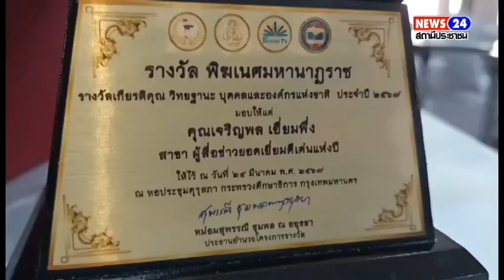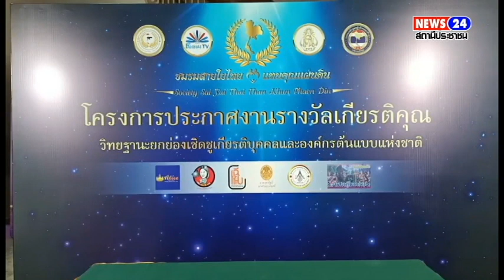ผอ.ฟ้า จับมือประธานชมรมสายใยไทย แทนคุณแผ่นดินมอบรางวัล”พิฆเนศมหานาฏราชบุคคลดีเด่นแห่งปี 2567”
“ผอ.ฟ้า พรทิพา สุพัฒนุกูล” ประธานกิตติคุณจับมือประธานชมรมสายใยไทยแทนคุณแผ่นดินมอบรางวัล “พิฆเนศมหานาฏราชดีบุคคลดีเด่นแห่งปี”ประกาศเกียรติคุณ วิทยฐานะยกย่องเชิดชูเกียรติบุคคลและองค์กรต้นแบบแห่งชาติ ประจำปี 2567

เมื่อวันที่ 24 มีนาคม 2566 ณ.หอประชุมคุรุสภา กระทรวงศึกษาธิการชมรมสายใยไทย แทนคุณแผ่นดิน โดยมี อาจารย์ เมธา เทพพิทักษ์ ประธานชมรม คุณสหรัตน์ นพรัตน์ ประธานที่ปรึกษากิตติมศักดิ์

ภายใต้โครงการงานรางวัลเกียรติคุณวิทยฐานะยกย่องเชิดชูเกียรติบุคคลและองค์กร แห่งชาติ”ร้อยใจรักษ์ ทำความดีเพื่อสังคมไทย ภายใต้แนวคิด คุณธรรมนำแผ่นดิน สร้างชาติ สร้างไทย” เพื่อ สรรค์สร้างบุคคลผู้เป็นต้นแบบตัวอย่างของสังคมร่วมกับ ผอ.ฟ้า พรทิพา สุพัฒนุกูล ผู้อำนวยการสถานีโทรทัศน์ฟ้าให้ทีวี ดาวเทียม จานดำ ช่อง 160 ประธานกิตติคุณมอบรางวัลให้แก่บุคคลต้นแบบตัวอย่างองค์กรของสังคมและประเทศชาติ

โดยมีทั้งบุคคลและองค์กรที่ผ่านการคัดเลือกกลั่นกรองจากคณะกรรมการอย่างเข้มข้นตามประเภทรางวัลที่กำหนดอาทิ รางวัลเกียรติคุณสาขา พระนักพัฒนาและทำคุณประโยชน์ต่อสังคมดีเด่น , มีนายสุระ แสนคำ หรือ เขาทรายอดีตนักมวยแชมป์โลกชาวไทยก็เข้ารับรางวัลอนุรักษ์ส่งเสริมมวยไทยแห่งปี,สาขาผู้ทำคุณประโยชน์ต่อแผ่นดินและประเทศชาติ , สาขานักธุรกิจดีเด่น , ศิลปินนักแสดงดีเด่น , สื่อมวลชนข้าราชการและรัฐวิสาหกิจดีเด่น , นักเรียนเด็กและเยาวชนผู้กตัญญูต่อบุพการีดีเด่น และอีกหลายองค์กรต่างๆสาขารางวัลอื่นๆอีกมากมาย

ซึ่งการมอบรางวัลครั้งนี้เป็นโครงการเพื่อยกย่องและสรรค์สร้างบุคคลต้นแบบตัวอย่างของสังคมและประเทศชาติ วัตถุประสงค์การจัดพิธีมอบรางวัลเพื่อเป็นการรณรงค์และส่งเสริมให้เกิดการทำดีในสังคมอย่างต่อเนื่องเพื่อเป็นขวัญกำลังใจและยกย่องบุคคลองค์กรที่ทำความดีจากหลากหลายสาขาอาชีพ ทั้งข้าราชการ พระภิกษุ นักธุรกิจ ประชาชนทั่วไปตลอดจนนักเรียนเด็กเยาวชน ที่ทางคณะกรรมการได้คัดสรร จากทั่วประเทศ เพื่อเป็นแบบอย่างที่ดีต่อบุคคลและวงศ์ตระกูลสืบต่อไป

ผอ.ฟ้า กล่าวว่า รู้สึกภูมิใจและประทับใจ ทั้งหมดไม่ว่าจะเป็น เด็ก เยาวชน กลุ่มข้าราชการ รวมถึงผู้สื่อข่าว ตนภูมิใจมาก เชื่อได้ว่าทุกคนก็ภาคภูมืใจในการทำดี ก็ขอให้ทำดีต่อไปไม่ว่าจะมีอุปสรรคแค่ไหน ก็ต้องทำให้สำเร็จลุล่วง อย่างที่เคยบอกไปเมื่อทำดีไปแล้ว ย่อมมีสิ่งดีๆมาตอบแทนเสมอ สิ่งหนึ่งที่อยากให้ทุกคนปฏิบัติก็คือ ตราบใดที่เราเป็นคนดี คนดีย่อมมองเห็นคนดี

ผอ.ฟ้าภูมิใจ ที่ทางคณะกรรมการได้เรียนเชิญ ผอ.ฟ้ามา เป็นส่วนหลักกับการคัดกรองผู้ที่จะเข้ามารับรางวัล และผอ.ฟ้าเชื่อว่าทุกคนที่ได้รับรางวัลนี้ ต้องมีความภาคภูมิใจและนำรางวัลที่ได้ ไปพัฒนาชีวิตให้ดี ยิ่งๆขึ้นไป ขอบคุณคณะกรรมการทุกท่าน หน่วยงานทุกๆหน่วยงาน แม้กระทั้งคุณเขาทรายและภรรยา ก็ดีใจและยังเข้ามาพูดคุยส่วนตัวกับ ผอ.ฟ้า ก็ถือว่าสื่อมวลชนทุกๆสื่อที่ได้เข้ามารับรางวัลในวันนี้ ทุกคนล้วนแล้วสมควรที่จะได้เพราะว่าการทำงานอยู่ในวงการสื่อก็ไม่ใช้ที่เพิ่งจะทำในวัน สองวันก็ขอใหห้ทุกคนสู้ต่อไป ผอ.ฟ้าก็ขออวยพรให้ทุกคนมีสุขภาพร่างกายที่แข็งแรง ตลอดไป